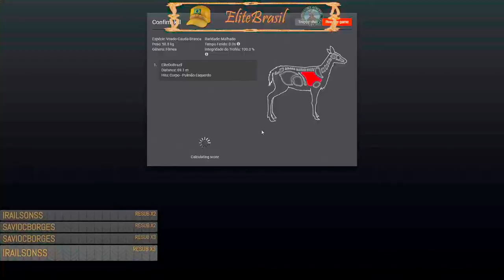Veado Cauda Branca Malhada Em Whitehart Island - Pistola .10mm